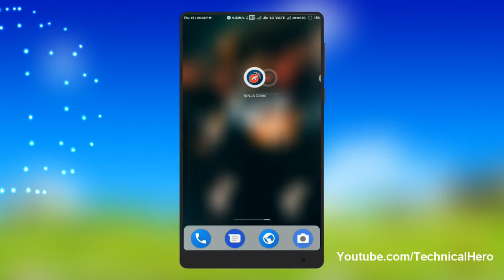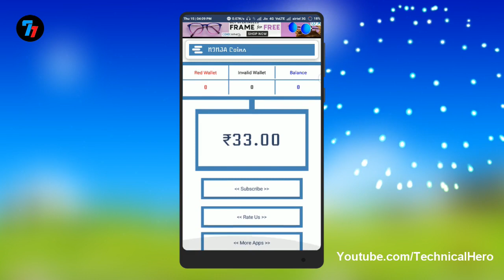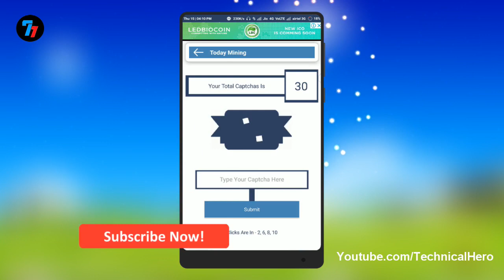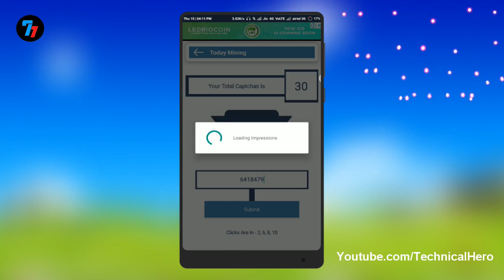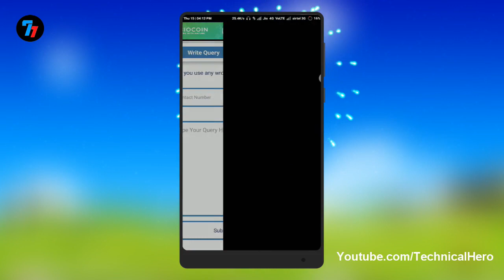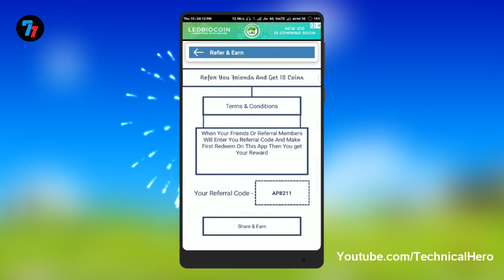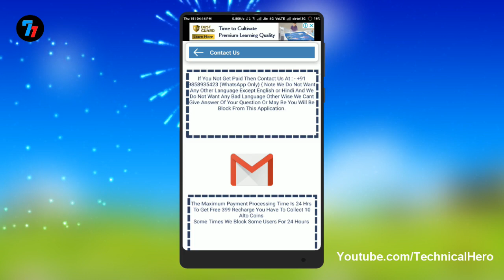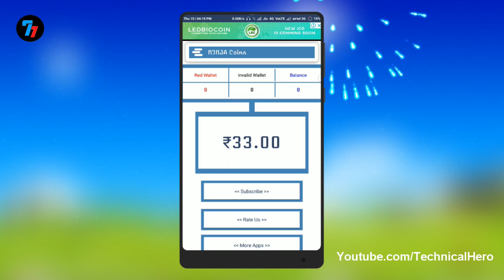High Quality Earning App aia file | 2018 | Appybuilder | Technical Hero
High Quality Earning App aia file | 2018 | Appybuilder, Thunkable, App Inventor, makeroid | Technical Hero